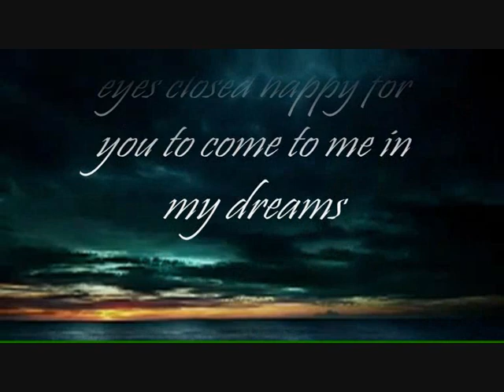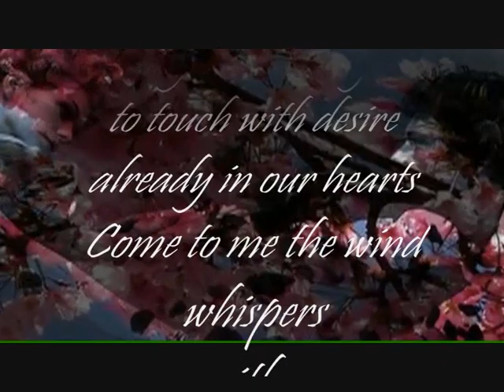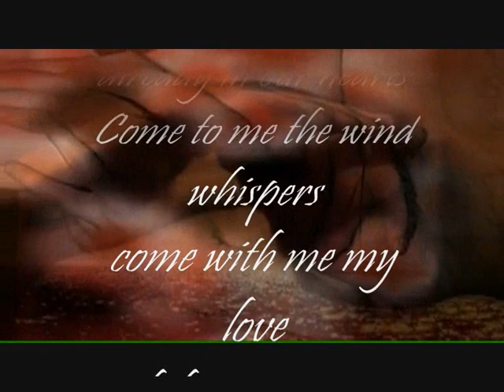The Colour Of Love.wmv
This video was made by Jo

The Colour Of Love